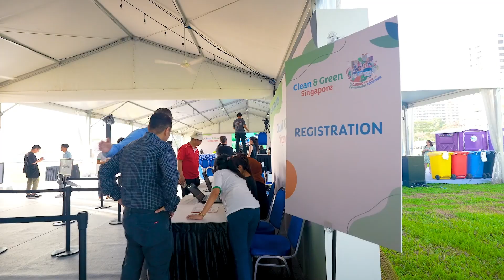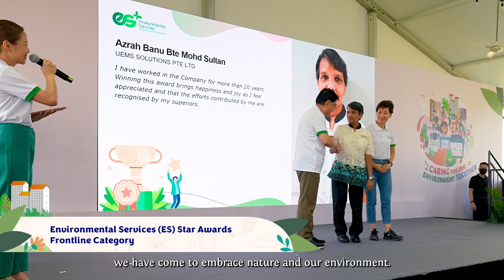Clean & Green Singapore (CGS) Day 2023 Highlights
The national aspiration for a Clean & Green Singapore (CGS) was celebrated and reaffirmed at CGS Day 2023, organised by the National Environment Agency on Saturday, 4th Nov 2023. Deputy Prime Minister and Coordinating Minister for Economic Policies, Mr Heng Swee Keat was the Guest-of-Honour. The event this year was hosted by the South East District, in conjunction with the annual East Coast Green Festival, and was held at the site of GreenSpace+, an upcoming green activities hub for residents.

CGS Day featured a traditional tree-planting ceremony with DPM Heng, followed by the presentation of the Environmental Services Star Awards with Minister for Sustainability and the Environment, Ms Ms Grace Fu, and NPark’s Community in Bloom Ambassador Awards with Senior Minister of State for National Development, Mr Tan Kiat How, at the event.

Over 20 schools, government agencies and community partners also set up booths to share more about their environmental and sustainability initiatives, such as Project Wolbachia, The Wormery Movement, and the Green Action for Communities Showcase.